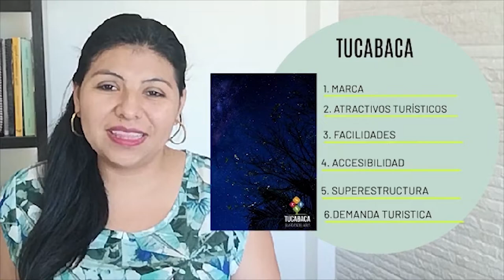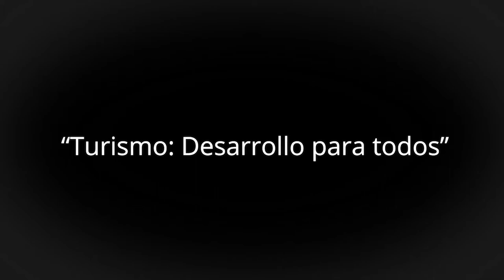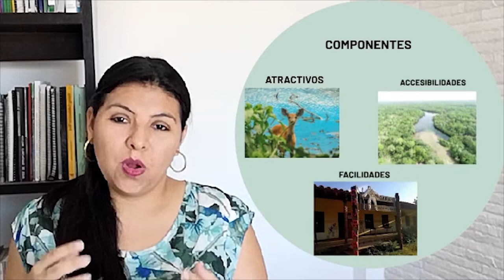Quédate en casa hoy y aprende a ser un guía de ecoturismo Capítulo 2 - WWF Bolivia / SBDA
El presente material es producido por la WWF Bolivia, en coordinacíón con el Gobierno Autónomo Municipal de Roboré, la dirección del área protegida  APM / UCPN Tucabaca y la Asociación de guías de ecoturismo Peabirú.

Créditos cortometraje:
Cortometraje realizado por URBANIA FILMS para FEDETUR, con el fin de mostrar la actividad económica que genera el turismo en una localidad.

Actuaron:
Raúl González
Francisco "Pancho" González
Natalia Dufuur
Carolina Marzán
Rolando Castillo

Dirección: Quique Parraguirre y Marco Medina
Producción audiovisual: Urbania Films
Dirección de fotografía: Phillipe Rippes y Alejandro "Janito" Arellano
Producción ejecutiva: Marcelo López y Andrés Lazzerini
Montaje y post producción: Marco Medina
Producción: Pablo Castro y Bárbara Muñoz
Agencia creativa : Grupo AWA
Guión: Sergio Moraga
Arte, vestuario y ambientación: Greta Estévez
Sonido directo: Romina Nuñez
Postproducción de sonido: Yussef "Brimus" Avid
Continuidad: Carolina Vera
Diseño gráfico: Carolina Leyton
Storybard: Alexis Ávalos
Producción técnica: Hugo "Huguito" Diaz
Eléctrico: Nelson "Walli" Morales
Maquillaje: Alejandra Zuazo
Luces: Cinesur